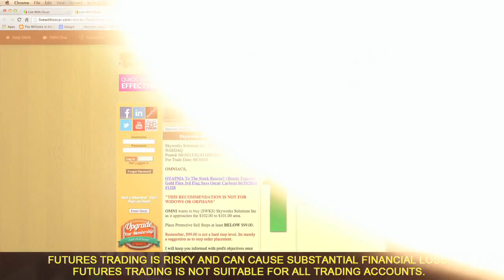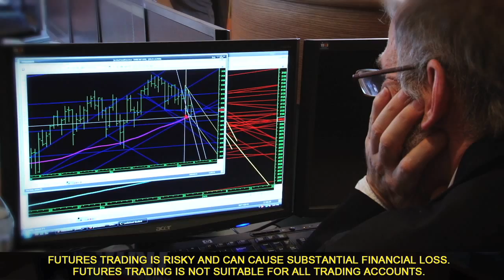Oscar Omni Camp 2